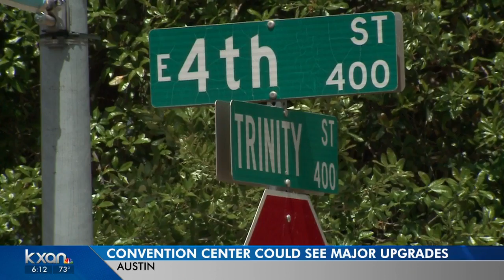UT report highlights future of Austin Convention Center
The goal of the research is to develop and compare potential outcomes for the future of the center and the surrounding area.